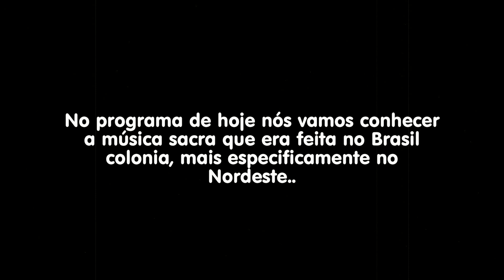Música Sacra no Nordeste - Período Colonial - A Memória Viva da Música Brasileira.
No programa de hoje nós vamos conhecer três compositores eruditos do nordeste no período colonial. Da Bahia, Caetano de Mello Jesus e Damião Barbosa de Araújo e do Pernambuco, Luis Álvares Pinto.